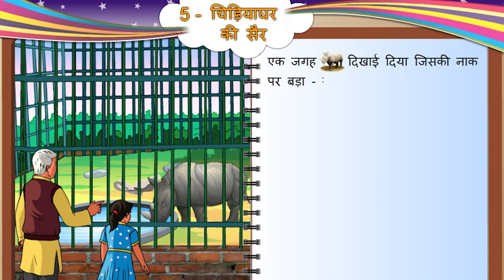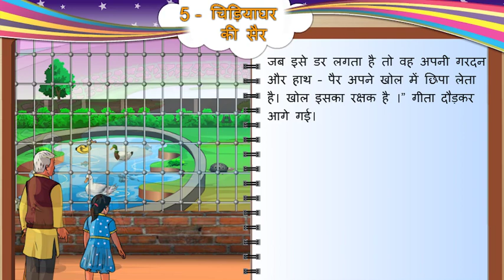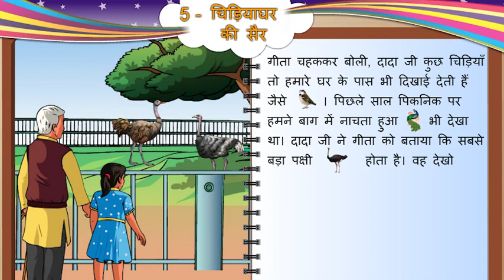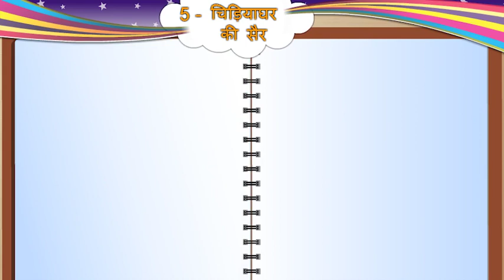STD 5 HINDI SEM 1 इकाई ५ चिड़ियाघर की सैर ध्यान से पढ़े